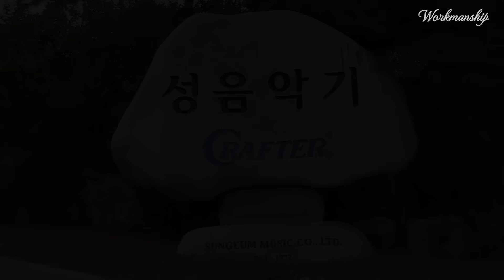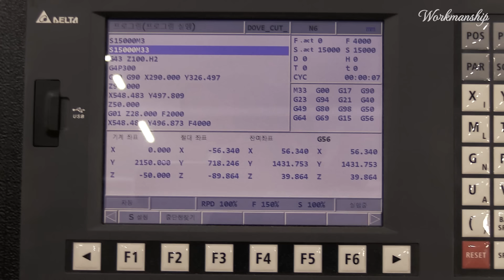Acoustic Guitar Mass production Process. Amazing! Crafter Korea Guitar Factory Tour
Founded in 1972, Seongum Crafter is a leading musical instrument manufacturer in South Korea, now in its third generation of guitar making. You will see just how many skilled hands are required to create a perfect guitar that produces beautiful harmony. It is also inspiring to witness the founders, a couple in their 80s, still actively participating in the guitar-making process. Enjoy the experience!

Director Joon-hyung shin

**  Kindly  inform that this video has omitted some key processes. **

크래프터 기타 공장 갓인어스 Godinus
Process of Making Acoustic Guitars. Guitar Factory For 3 Generations

This film was directed and produced by Joon hyung Shin.